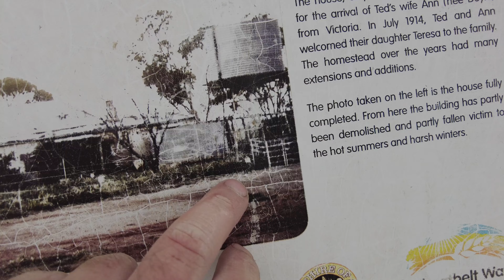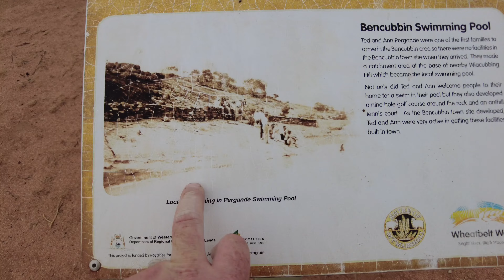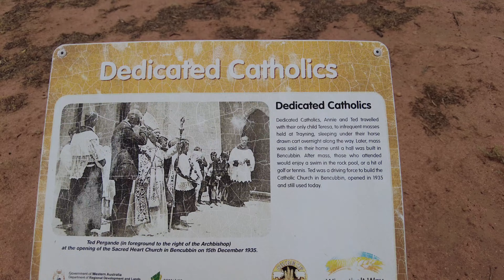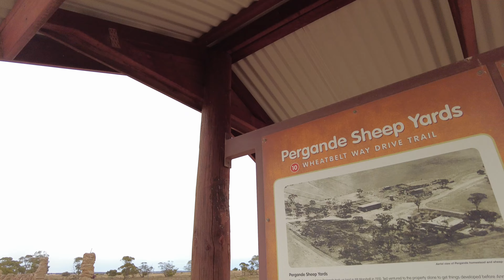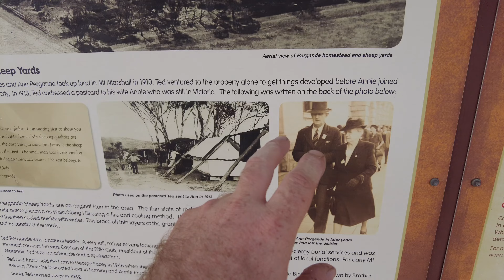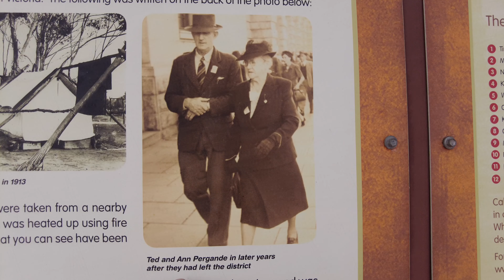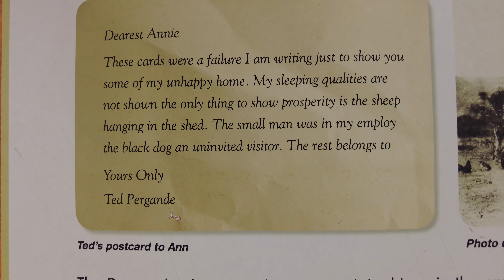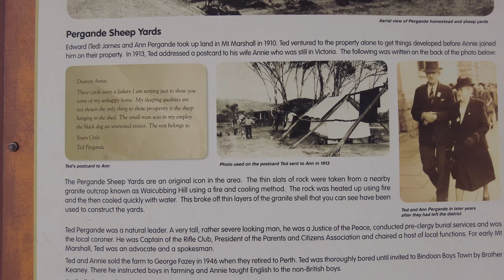Exploring This Abandoned Ruin In Western Australia’s Wheatbelt Region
In today's video I wanted to document this location for people to see that other wise can't get there or would like to see what parts of the Australia Wheatbelt has hiding across its vast landscape. This was just one of the many places to be found on the Wheatbelt Way app where you'll find all the info you will need spanning 800-1000km route that will take you 3-5 days to complete.

If you come to Western Australia for a holiday I recommend you hire a 4WD and head inland to explore the Wheatbelt to see more of this amazing country. You'll see hardly anyone out there which makes it quite special and you'll most likely have a camp site to yourself.

If you're looking to buy, sell or trade any camera gear be sure to check out MPB

On Track Meals also run expeditions around the world so be sure to check that out as well